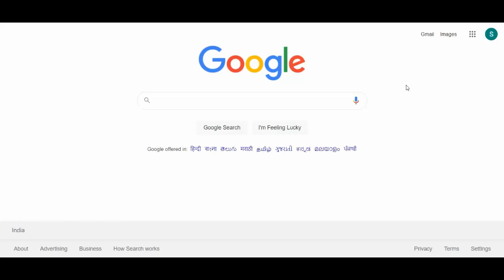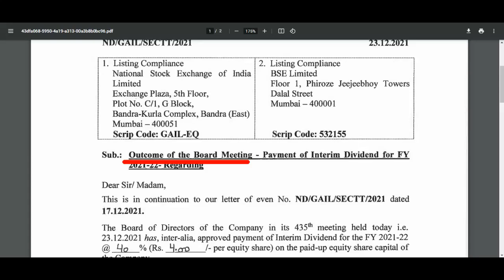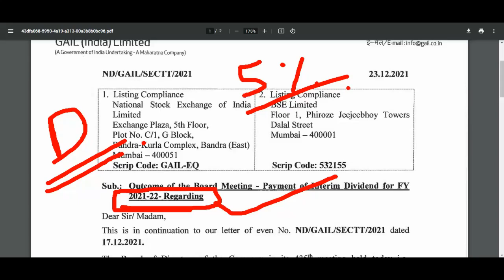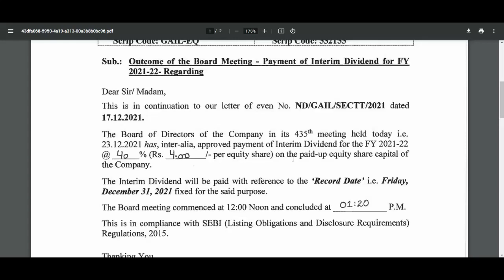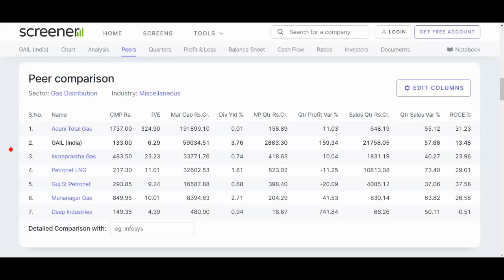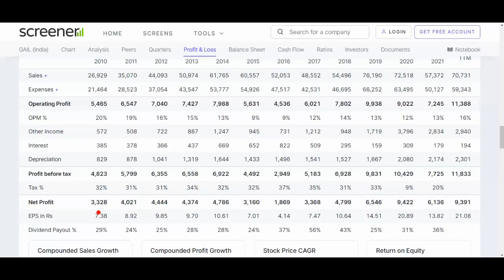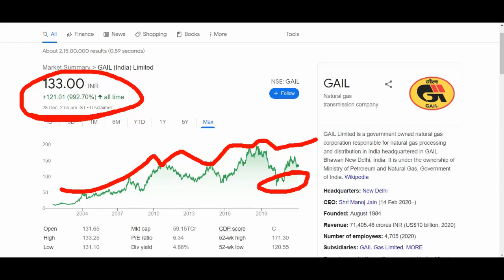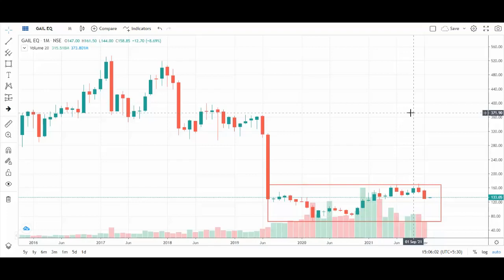GAIL BREKING NEWS 💥GAIL DIVIDEND NEWS 💥GAIL NEWS TODAY 💥 GAIL Share News